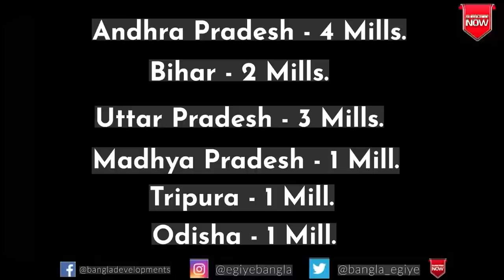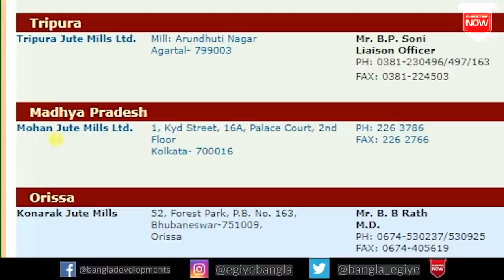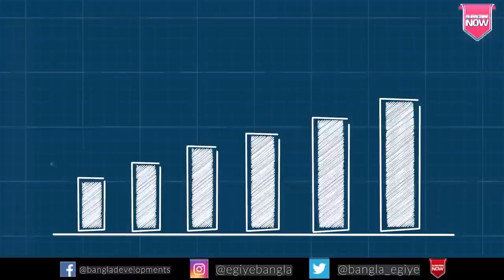One Lakh New Employment in West Bengal | Jute Industry of West Bengal | Detailed Analysis | Ep - 75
This Video Analysis on the Jute Industry of India, and What Role Does West Bengal Play in This Industry. What Are the Problems Faced by These Industries and Does This Industry Have Any Future. What Are Their Plans.

News Links -

NOTE

Also Watch-